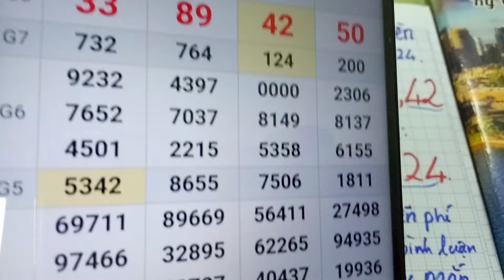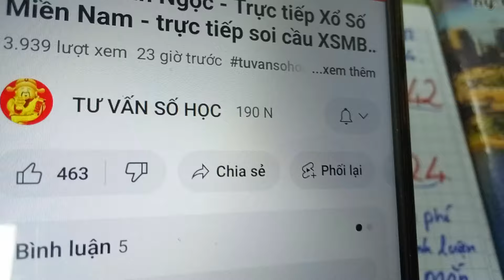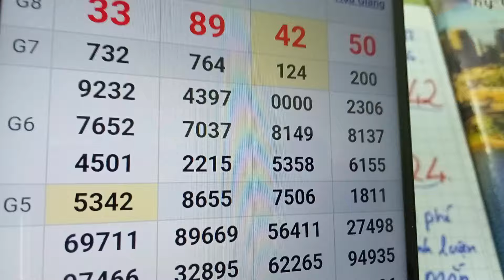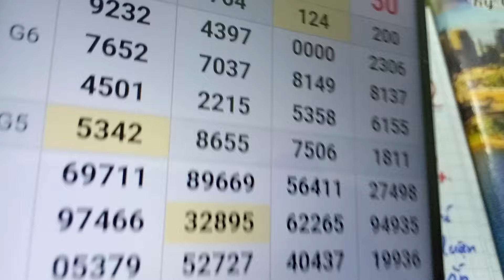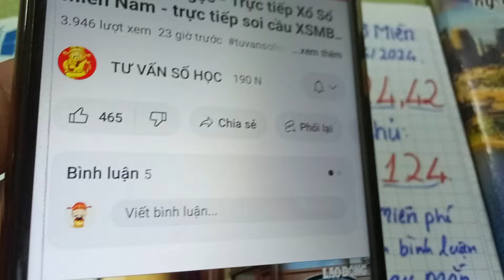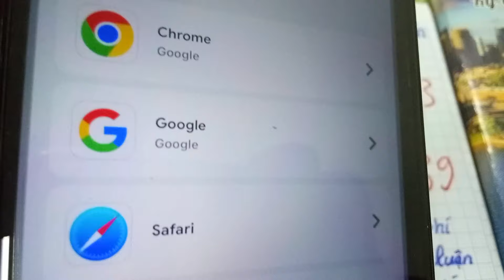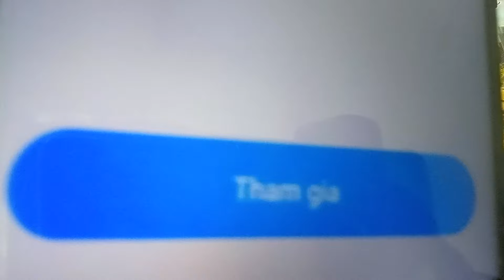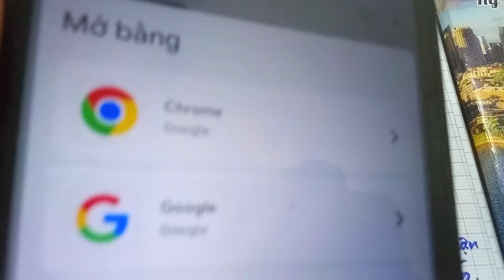XSMN Minh Ngọc - soi cầu Miền Nam - soi cầu miền bắc ngày 09/06/2024, soi cầu xsmb,Tư vấn số học